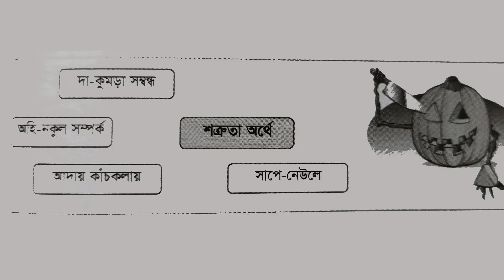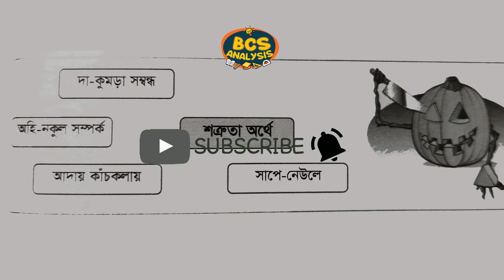শত্রুতা সমার্থের বাগধারা ।। বাগধারা মনে রাখার টেকনিক ।। অভীযাত্রী ATM এক টানা মুখস্ত ৯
অভীযাত্রী ATM এক টানা মুখস্ত বইটি থেকে তথ্য গুলো নেওয়া হলেও  এই ভিডিও গুলো যদি আপনি বার বার দেখেন বা শোনেন তাহলে পড়াটি আপনার মুখস্ত হয়ে যাবে বলে আমি আসাকরি ।

এই ধরনের আরো ভিডিও দেখতে চাইলে নিচের ভিডিও গুলো দেখতে পারেন।

সুসময়ের বন্ধু  শব্দের সম অর্থক বাগধারা ।। বাগধারা মনে রাখার টেকনিক ।। অভীযাত্রী ATM এক টানা মুখস্ত ৩

পৃথিবী, জল ও সূর্য শব্দের সমার্থক শব্দ ।। গল্পে গল্পে  সমার্থক শব্দ মনে রাখার উপায় ।। BCS Analysis

BCS (বিসিএস) বাংলা সাহিত্য চর্যাপদ । পড়া মনে রাখার স্পেশাল টেকনিক ২।। বাংলা সাহিত্য ।। গাজী মিজানুর রহমান#

BCS বাংলা ব্যাকরণ।। তৎসম তদ্ভব ও অর্ধ তৎসম শব্দ মনে রাখার স্পেশাল টেকনিক ।। BCS Preliminary Analysis ।। গাজী মিজানুর রহমান টেকনিক

আপনাকে অসখ্য ধন্যবাদ ।